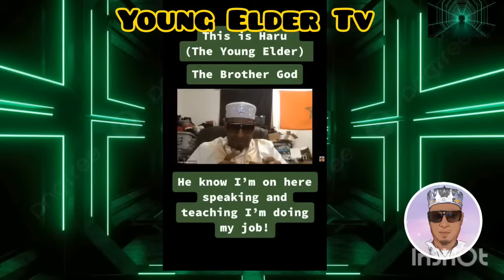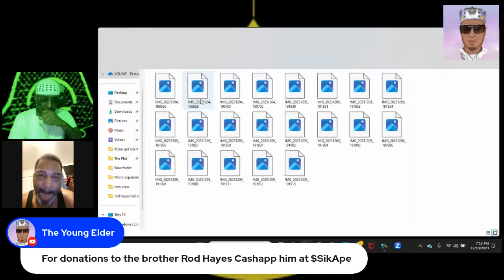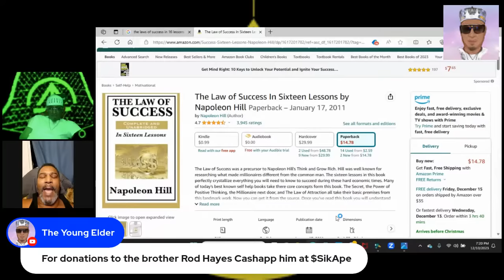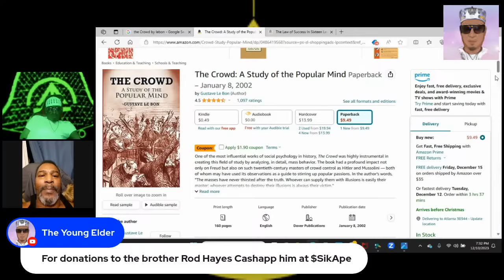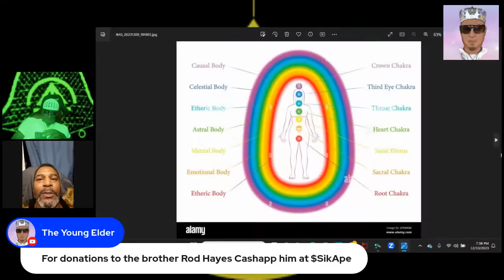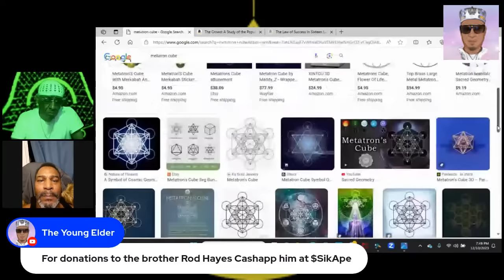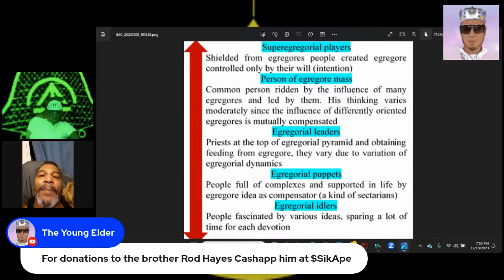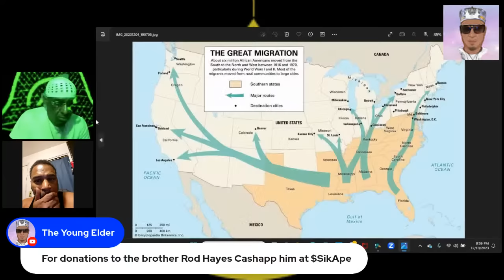Science of Egregores with Rod Hayes